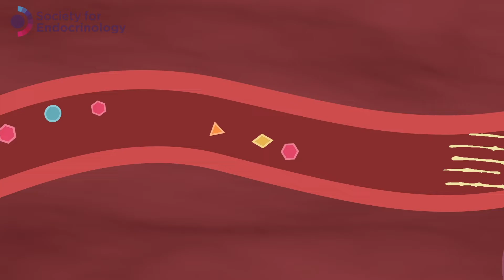What is endocrinology?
Do you know what endocrinology is? Learn about endocrinology and the importance and impact of hormones on your everyday life in this fun video.